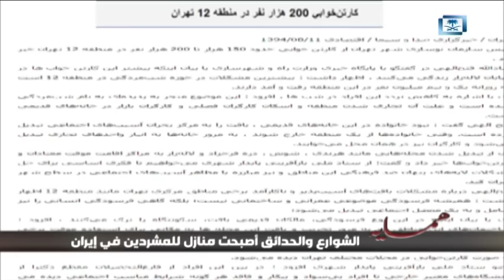انتشار المشردين والمدمنين في إيران